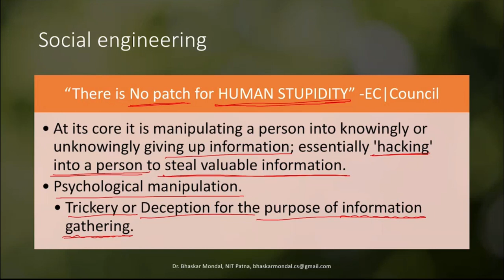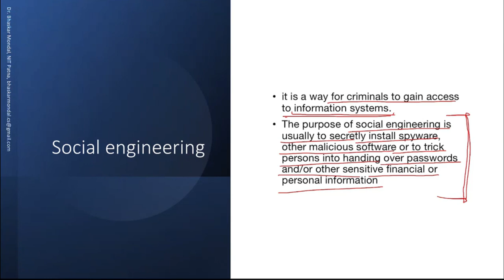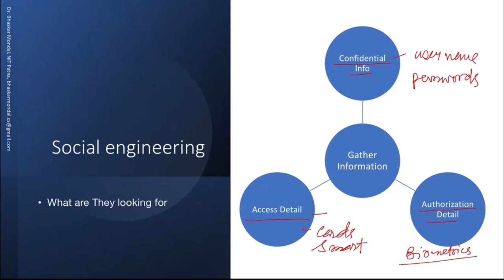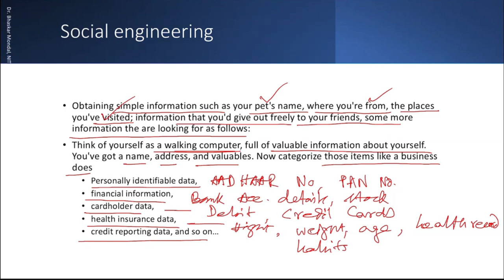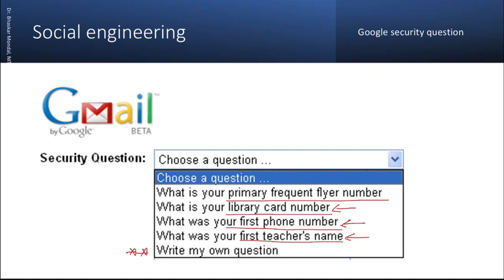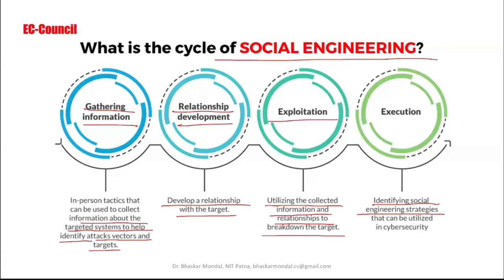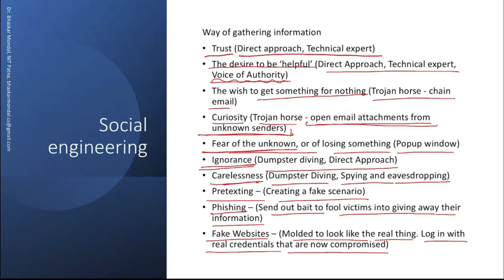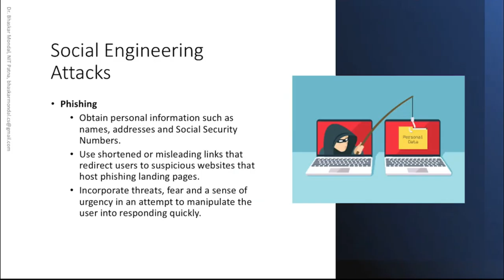Cyber Security, Cyber Crime and Law 9, Social Engineering